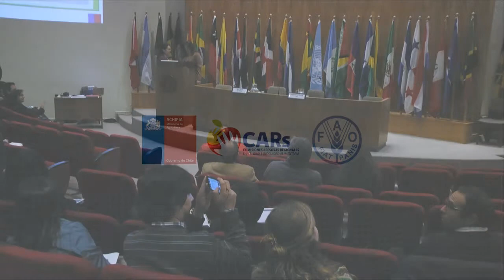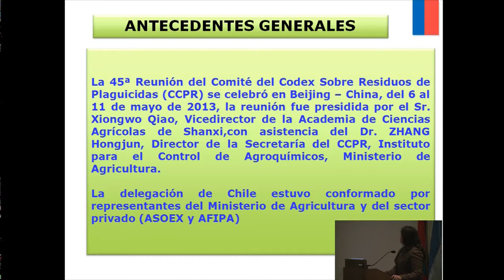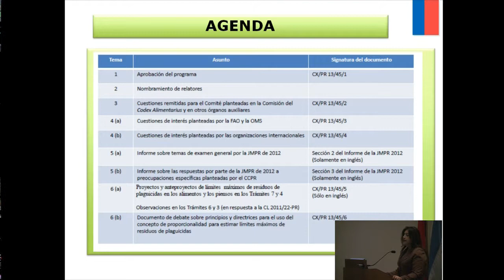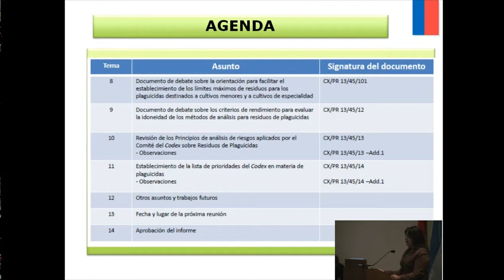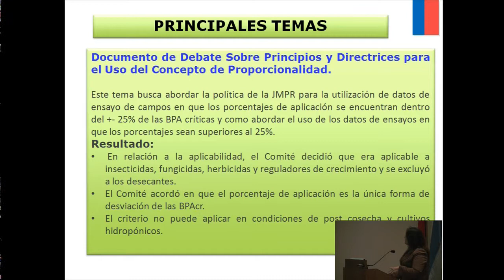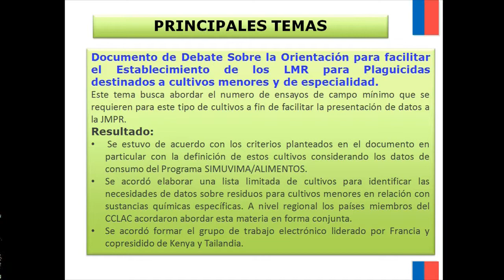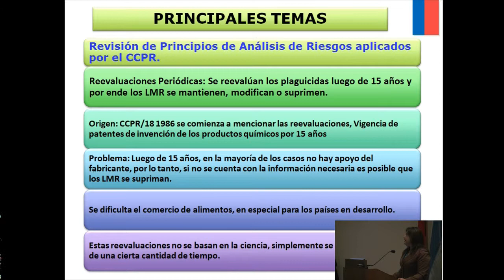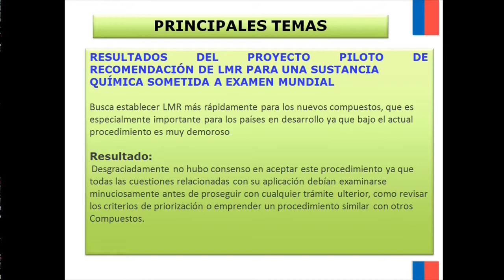FAO 25 OCT Soledad Ferrada